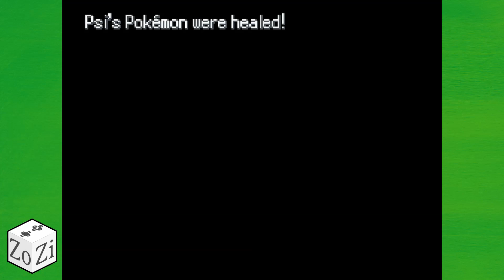PokemonUranium #20 - Seefahrt Seltsamkeiten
Wir schaffen es auf die Luxusfähre nach dem Chaos der letzten Folge und finden einige sehr seltsame Geschehnisse an Bord des Schiffes.

Falls ihr Fragen, Anregungen für eine Reihe oder ein Spiel habt, dass wir eurer Meinung nach ausprobieren sollen, dann kontaktiert uns über die sozialen Medien (Twitter: @ZockZimmer) oder hinterlasst einen Kommentar.
Konstruktive Kritik ist natürlich immer willkommen.